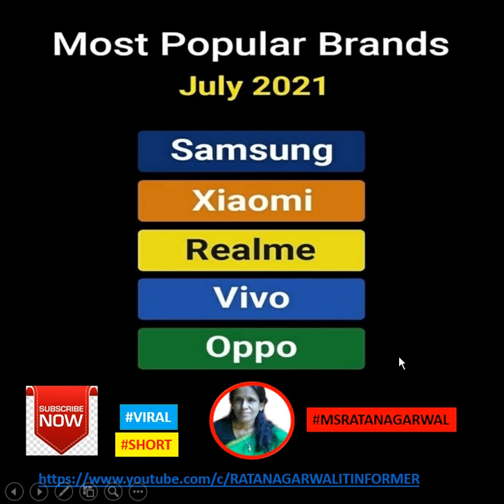Market Share In India Adroid And Iphone Popular Brand In July 2021|RATAN AGARWAL IT INFORMER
Market Share In India Adroid And Iphone Popular Brand In July 2021

SAMSUNG
XIAOMI
REALMEI
VIVO
OPPO
YOU CAN PURCHASE  IT
but you must know Android phones are about as good as the iPhone, but cheaper Androids
iOS is a closed system whereas Android is more open. Users have barely any system permissions in iOS but in Android, users can customize their phones easily. Android software is available for many manufacturers such as Samsung, LG etc.
 Integration with other devices is better in Apple iOS as compared to Google Android.
question is -
Which is better iPhone or Android?
Why are androids better than iPhones?
Is Android better than iPhone 2020?
Are iPhones really better?